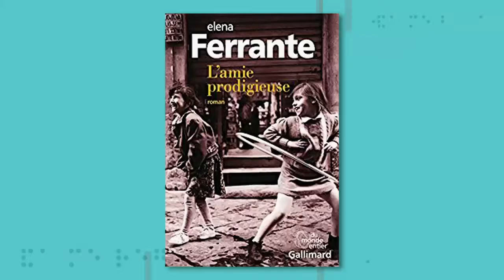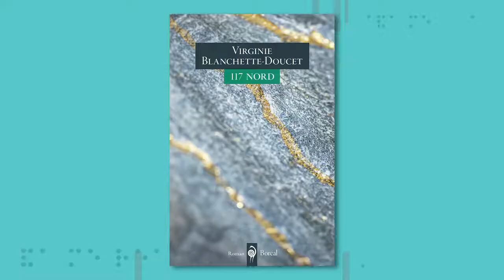Librairie sonore - L'amie prodigieuse et 117 Nord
Gérald Cousineau nous propose L'amie prodigieuse d’Elena Ferrante; une histoire sur l'Italie des années 1950, sa pauvreté, sa mafia, sa culture, ainsi que 117 Nord, premier roman de l'auteure Virginie Blanchette-Doucet.